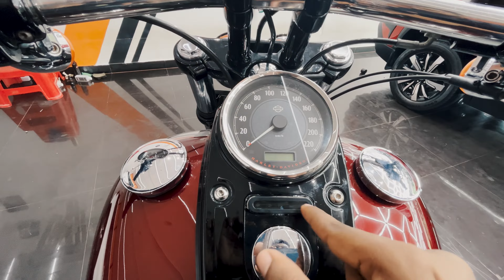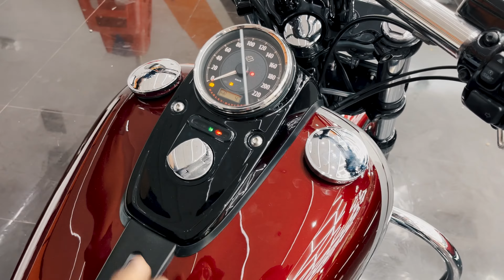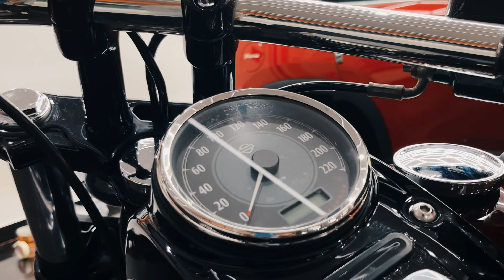Harley Davidson Fat Bob 🔥| malayalam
Harley-Davidson Fat Bob is a cruiser bike available at a starting price of Rs. 17,40,713 in India. It is available in only 1 variant and 3 colours. The Harley-Davidson Fat Bob is powered by 1868cc BS6 engine which develops a power of 92.5 bhp and a torque of 155 Nm. With both front and rear disc brakes, Harley-Davidson Fat Bob comes up with anti-locking braking system. This Fat Bob bike weighs 306 kg and has a fuel tank capacity of 13.6 liters.

The 2021 Harley-Davidson Fat Bob is powered by a BS6-compliant, 1,868cc, V-twin Milwaukee-Eight 114 engine. Linked to a six-speed gearbox, the motor makes 92.5bhp of maximum power at 5,020rpm and 155Nm of peak torque at 3,500rpm. In comparison, its predecessor was powered by a 1,745cc motor.

INTRODUCING OUR NEW GAMING CHANNEL
     HOMOSAPIEN GAMING

*Gears Used*

Shot In : GOPRO hero7 Black | Apple Iphone 13

Microphone : Boya By-M1 | Maono

 Machines  : Apple Iphone 13 | Asus Rog Strix G17

Software :Adobe Premiere pro | Canva